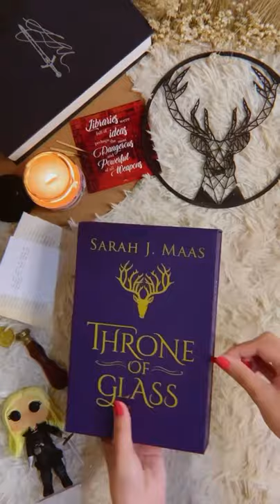Throne of Glass Special Edition